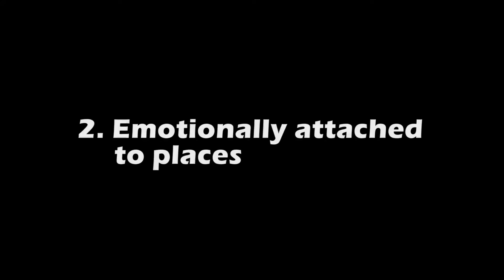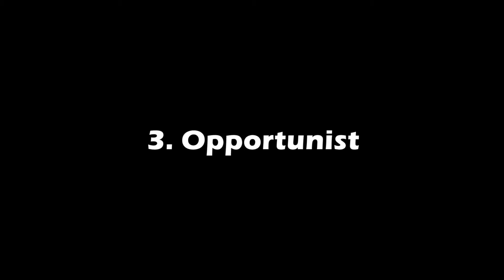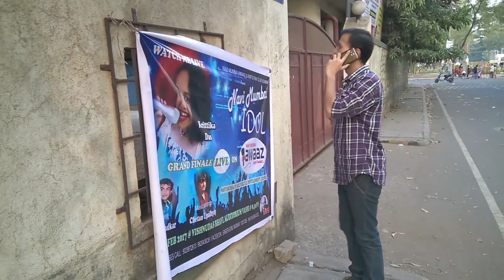5 types of people giving you directions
5 types of people giving you directions.
This is just a fun video showing the types of people we come across while asking directions. It was shot on my cell phone. Hence there is a lot of background noise. Sorry for that, I hope you still enjoy it.